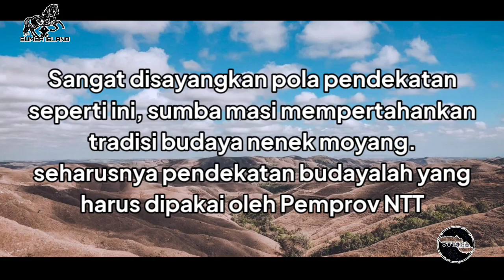Miris dan Sangat disayangkan pola pendekatan Gub NTT terhadap orang sumba